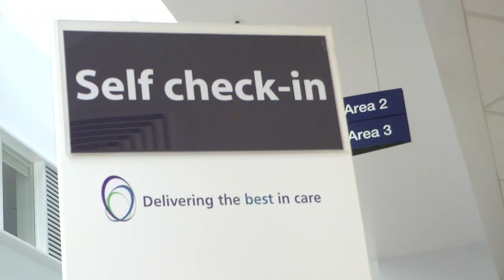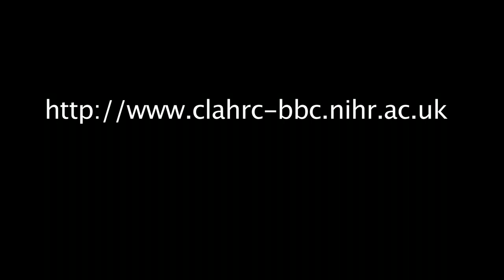Welcome to the NIHR CLAHRC for Birmingham and Black Country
Professor Richard Lilford introduces the new website for the NIHR CLAHRC for Birmingham and Black Country